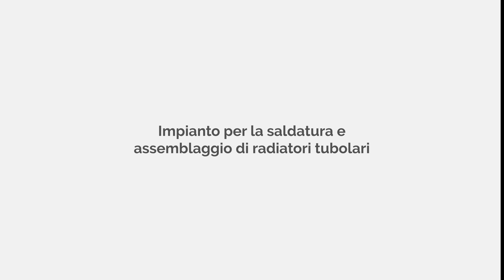Impianto automatico di saldatura e montaggio per radiatori tubolari - Leas Industrial Automation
GIANCARLO Responsabile Tecnico e CRISTIAN del Reparto Sviluppo Software, intervistati da Valentina, ci raccontano di uno degli ultimi IMPIANTI DI SALDATURA E ASSEMBLAGGIO PER LA PRODUZIONE DI RADIATORI TUBOLARI recentemente realizzati per un nostro cliente.

”Abbiamo trovato un'ottima collaborazione con il cliente, abbiamo parlato spesso con i loro tecnici per fare i semilavorati adatti all'automazione e saldatura a resistenza. Alla fine abbiamo creato i radiatori, prodotti molto particolari e accattivanti da introdurre nel settore del riscaldamento”.
                                                                                                                                Team di progetto LEAS

- Ottimizzazione del personale +70%
- Produzione AUMENTATA DEL 30%

Contatta il nostro team e ottieni una soluzione per la saldatura automatica e il montaggio di radiatori tubolari su misura per le tue esigenze